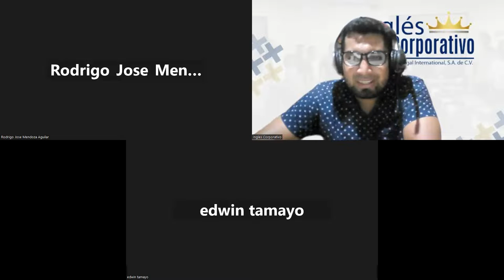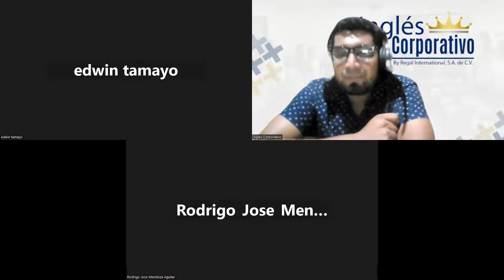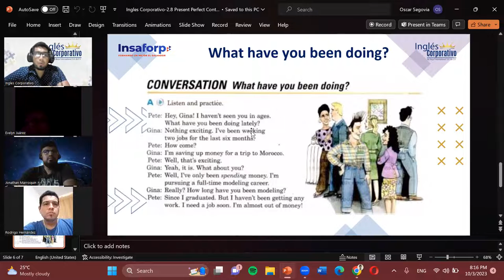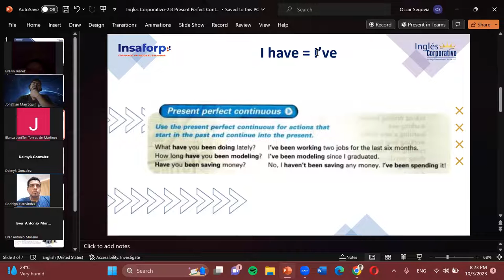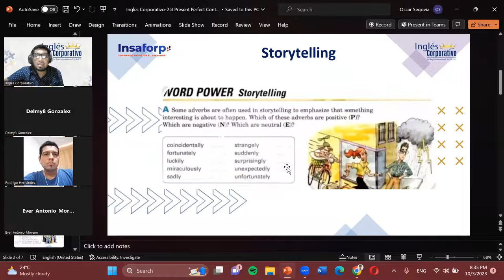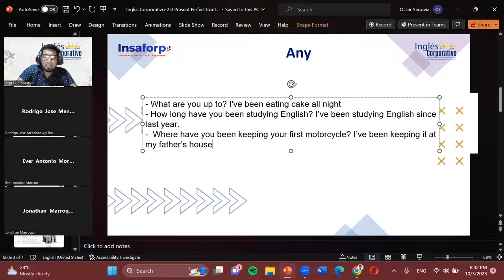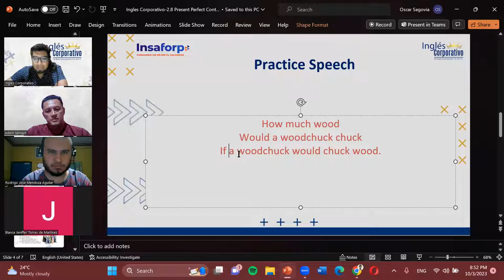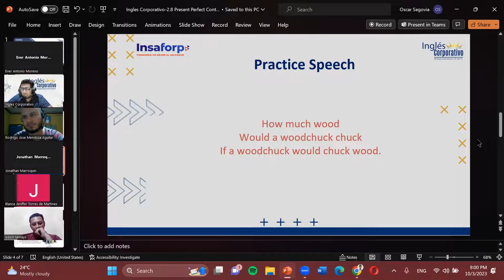Session05-10-03-I3-01-8-9-PM-09-2023-Segovia-Present Perfect Continous